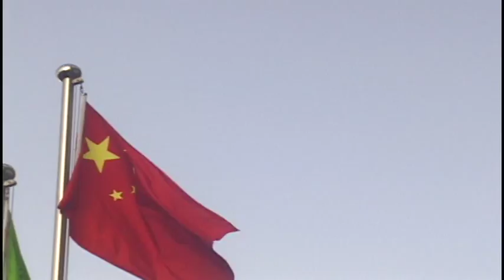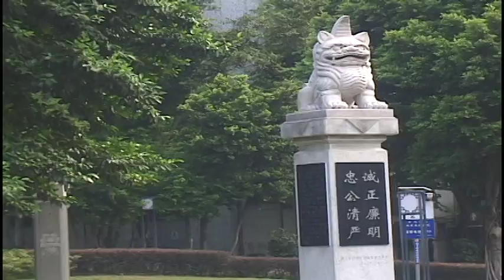BigFellsLittleChina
Footage from a few weeks spent in China. Filmed and edited by Jimmy Barry and Dylan Meils. Additional footage from Eddy Hamra, Jordan Hein and Henry Harding.
Featuring Tom Lupton, Brandon Hinge, Liam Custance, Dylan Meils, Jordan Hein, Henry Harding, Brett Young, Jake Barker and Marcel Burkhardt.